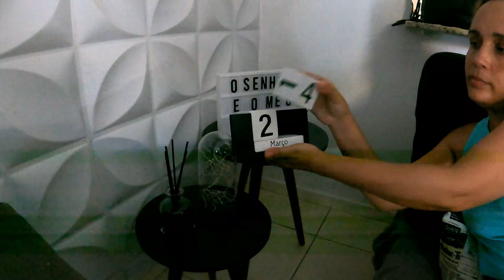CASA LIMPA PARA O FINAL DE SEMANA, LAVEI BANHEIRO, COMO ESTÁ MEU TRATAMENTO, PILATES!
Caixa Postal:
Cíntia Souza
112420
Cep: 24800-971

CÂMERA USADA NOS VÍDEOS:
Samsung S10+

EDITOR:
Filmora